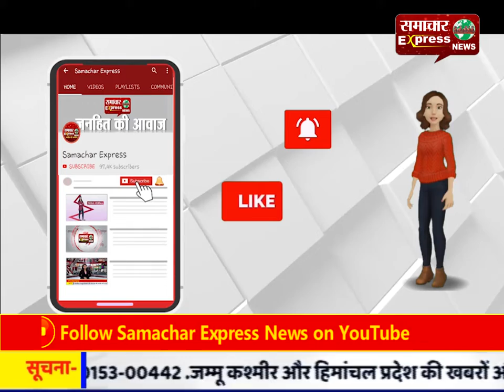आरपीएफ ने शुरू किया स्वच्छता अभियान